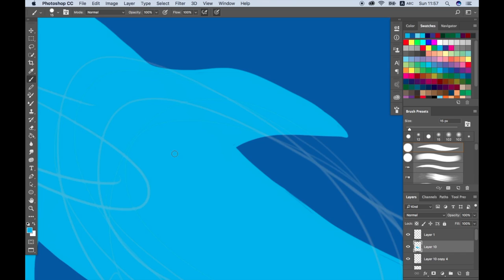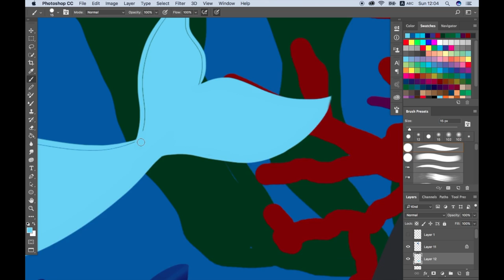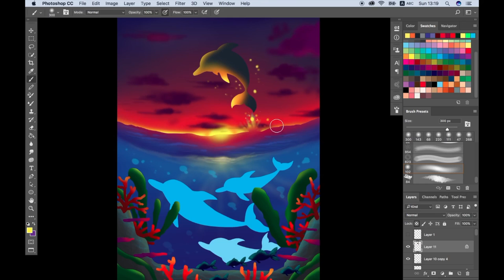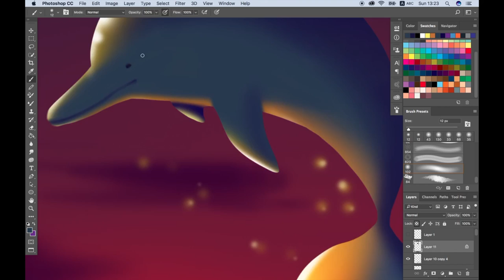Speed Drawing Dolphins at Sunset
I really miss seeing beautiful oceans!